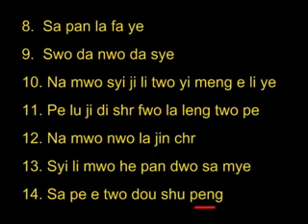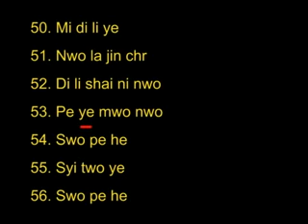Great Compassion Mantra (Recite Voice 2)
Audio visual slides of the Mantra to follow.